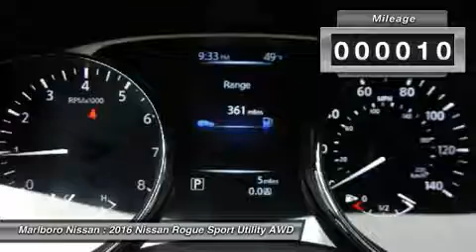2016 Nissan Rogue 37510